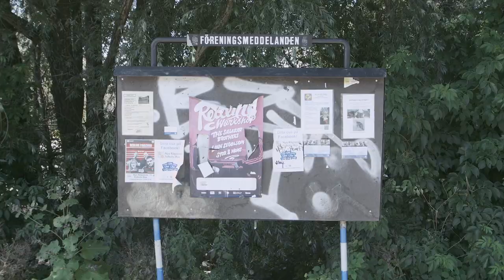Cykeldérive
A film by Anna Asplind
Dancers: Joanna Nordin, Jens Evaldsson, Linda Karlsson, Jonas Liveröd och Cicilia Östholm
Camera & Editing: Marcus Wilén

During a month’s time Anna has “drifted” by bike in Stockholm. To drift, or to perform a dérive, is a method that was used by the Situationists, a political and artistic group in Paris in the 1950s. Just as they investigated how the urban environment of the industrial age influences our emotional state, Asplind has used the dérive to investigate the effect the suburban landscape has on the traveling body.